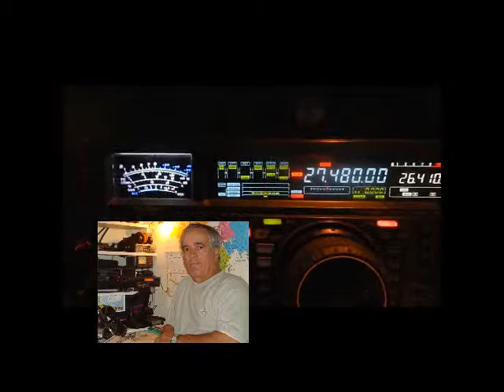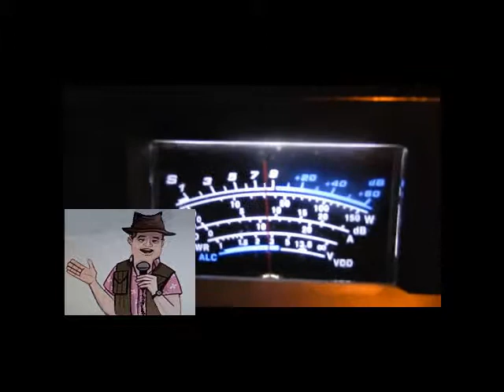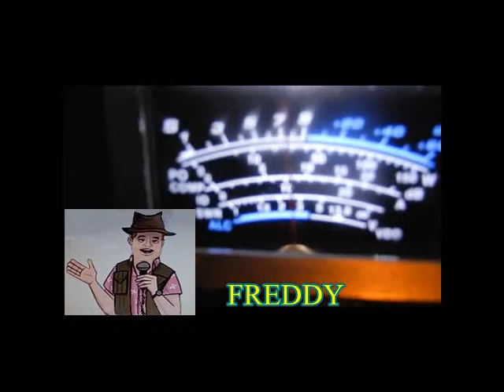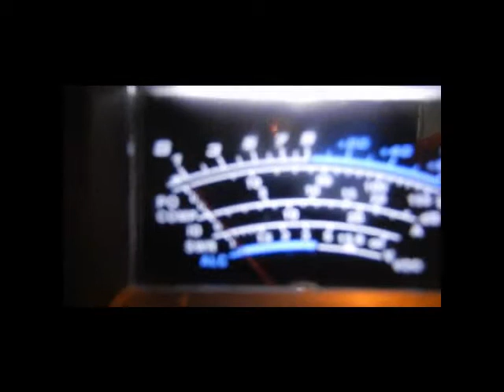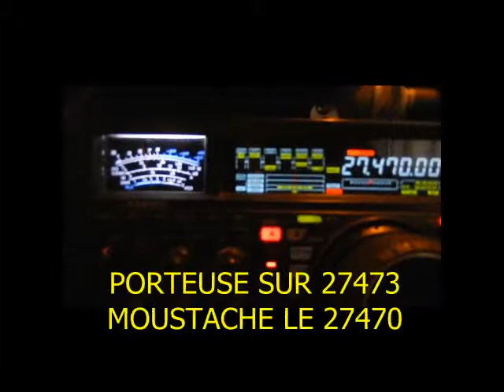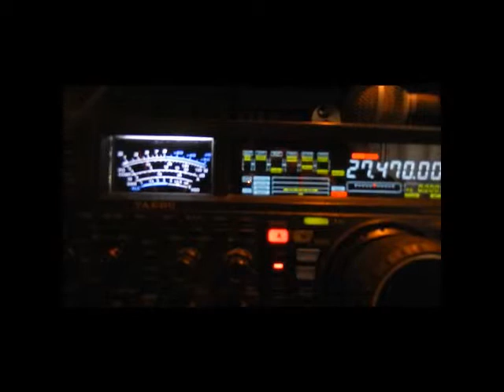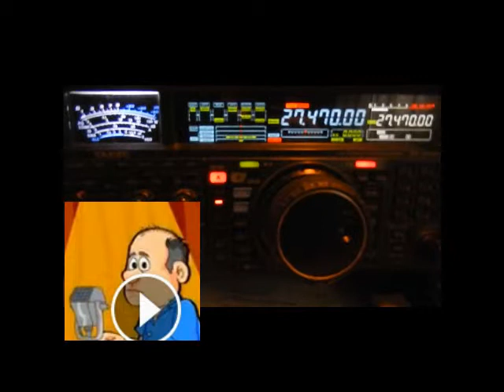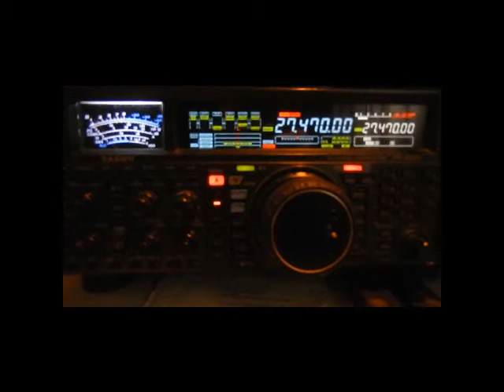172SD104 FREDDY, avec 14BL403 14AF13 14 BACR 381